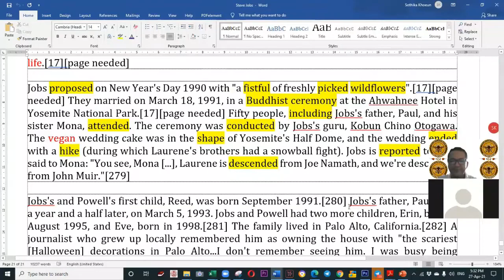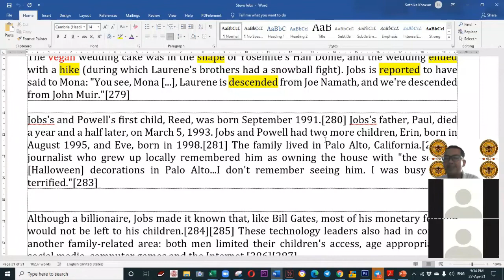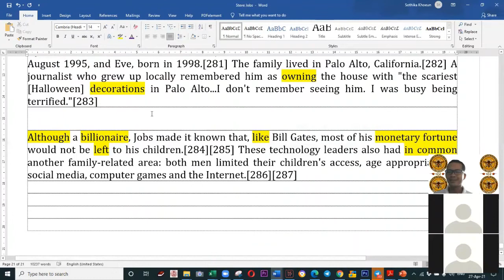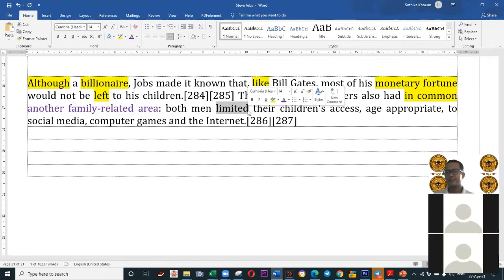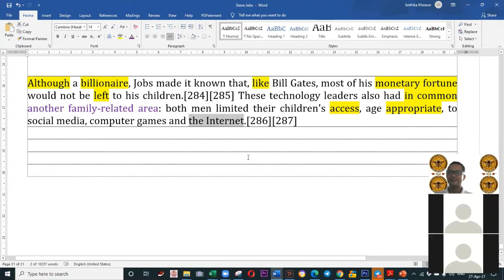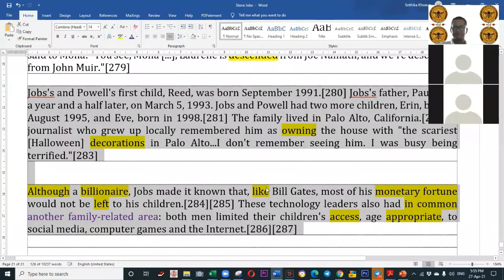Steve Last Paragraph Marriage | កថាខ័ណ្ឌចុងក្រោយ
Here we discuss the last paragraph of Steve Jobs Text.